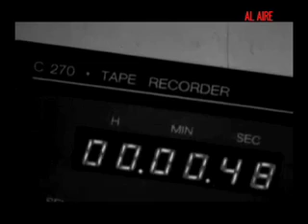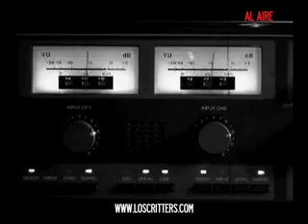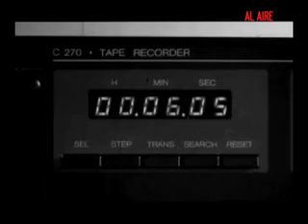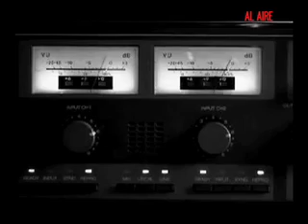LOS DOMINGUES - LETELIER / Cap.002: Diario de una INVASIÓN!.mov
EL SHOW DEL TERROR
[ la radionovela CENSURADA del Rock Nacional ]

Caracas:"... una extraña infección está afectando el comportamiento de los habitantes de la Ciudad de Caracas. La radio, por su inmediatez, es la primera en transmitir los sanguinarios sucesos a los que han denominado LA INVASIÓN... qué son éstos seres? porqué se comen entre ellos? Oposición y Oficialismo luchando por sobrevivir juntos?... "

Protagonita:
IVETT USECHE (locutora, animadora y actriz de teatro)

Operadora:
GEORGETTE RODRÍGUEZ (periodista)

Loc. Invitado:
GABRIEL CÁRDENAS (locutor de HOT 94.1 fm, periodista)

Narrador del show:
DON ALBERTO SEGOVÍA (locutor - publicista)

JAVIER DOMINGUES
IVÁN GOZON

ISAÍAS LETELIER

Voces Invitadas:
XIARA WILLIAMS
IRA TOMASINI

Producción Nacional Independiente de:
Lic. SIMÓN CHACON
PNI:12705

Diseño Sonoro:
JORGE DE ABREU
RONALD GÓMEZ SILVA

Dirección, libretos y diseño:
JORGE DE ABREU

Junio 2010